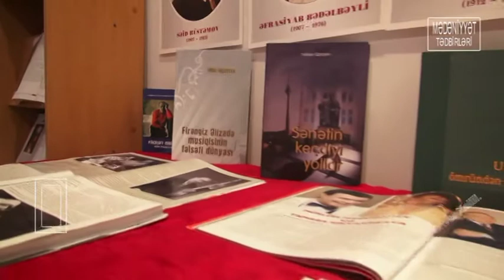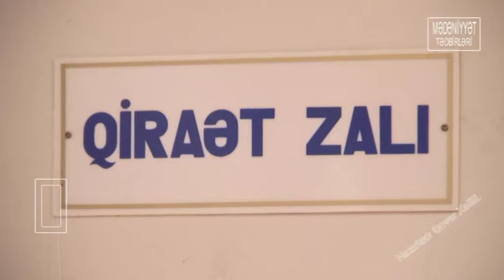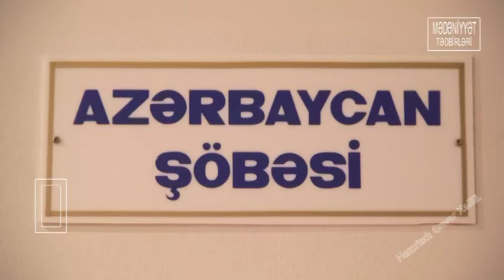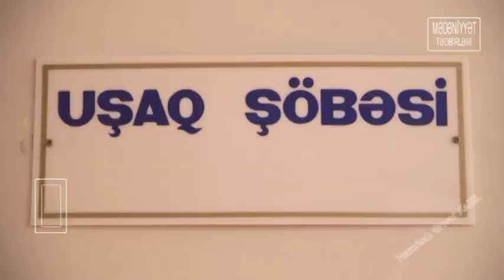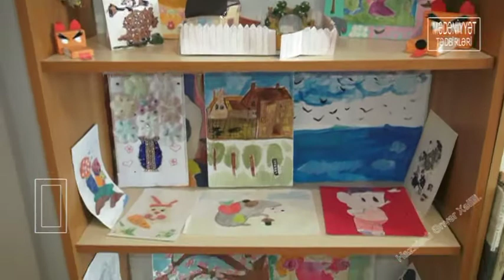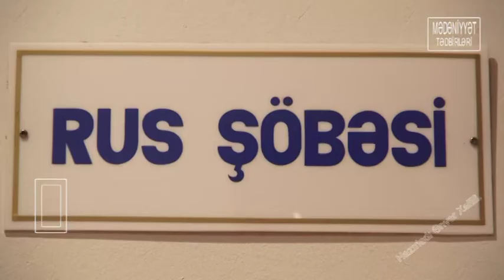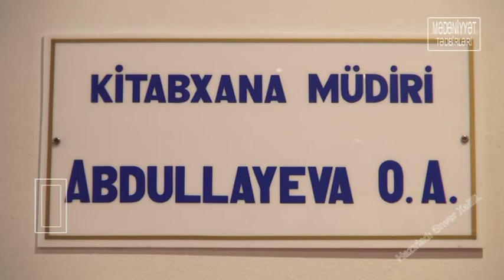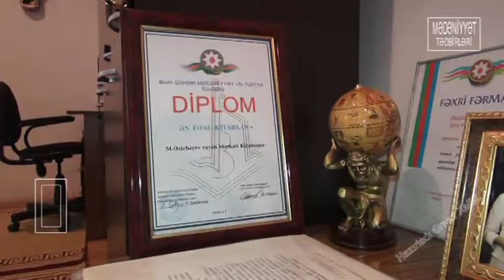video kollaj - kitabxana 1 saylı filial (09.09.2017)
Belə tədbirlərin hazırlanması üçün sifariş xətti: 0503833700